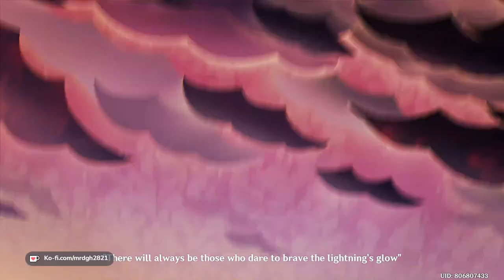Dull Blade Anemo Traveler in Crux Clash! [CONTAINS SPOILERS]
This is a very long No commentary video with Dull Blade Anemo Traveler!

In this Upcoming Archon quest you will see me struggle with Enemies getting Reset & much more!